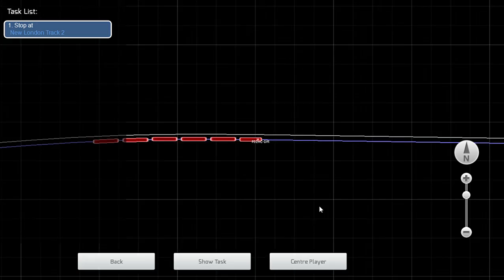Shoreline East New Haven to Old Saybrook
Shoreline East ride from New Haven to Old Saybrook bypassing Madison and Clinton